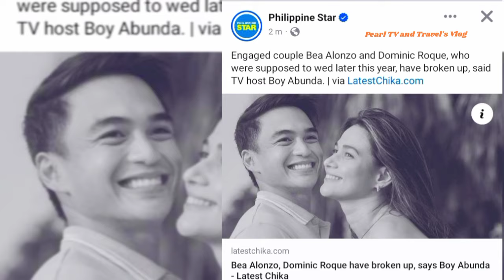OMG BAKIT SILA NAGHIWALAY?BOY ABUNDA CONFIRM the BREAK UP of BEA ALONZO&DOMINIC ROQUE/BEADOM NO MORE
Isang Masakit at malungkot na Balita MGA Kasangga...It's Officially Confirmed,,,,,Hiwalay na Ang BeaDom...
Pinatotohanan NI Boy Abunda Ang Balita na Hiwalay na si Bea Alonzo and Dominic Roque..Pero Matuloy na Nag uusap Ang Dalawa,para Maayos at mMaibalik pa Ang Dati Nilang Pag Ibig  sa Isat ISA...Pero Ayun Kay Boy Abunda,,,Binabalik na Daw. I Queen Bea Alonzo Ang Kanyang Engagement Ring Kay Hun Dominic Roque Nya...
OMG guys,,nakakalungkot Talaga Ang balitang Ito...Sana Maayos pa nila Ito at maging Ok pa Ulit Ang BeaDom...

Narito Ang Ilan SA MGA Balitang Mabasa Ngayon SA MGA News at Social Media...